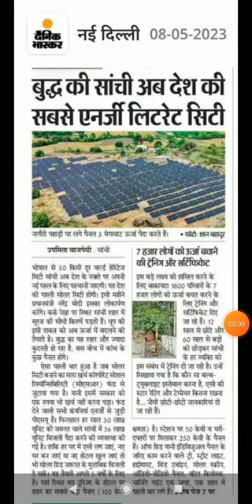Solar City Sanchi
Mp current Affairs
vidhyashri academy by Pooja